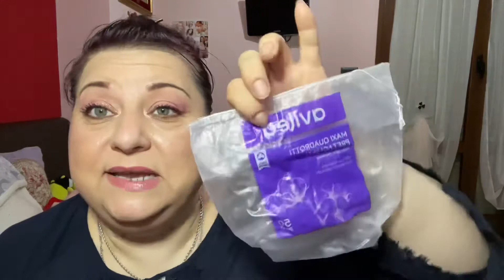I finiti del marzo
🌹🌹🌹Ciao bellezze
🍓🍓🍓Seguimi:
🇮🇹🇮🇹🇮🇹Scrivimi per collaborazione o altro a :
🌹🍓🌹🍓🌹Grazie x il 👍 e iscrizione 😘